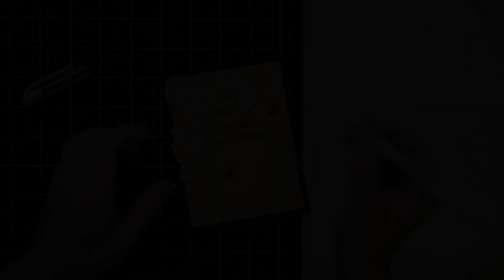Corner Garden Stamp Set with Galina Filippenko Galachko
Join Galina as she creates a lovely card featuring the gorgeous Corner Garden Stamp Set!

- FEATURED PRODUCTS -